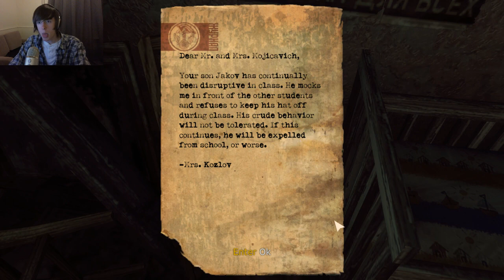Singularity Ep. 2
Like & Fav??

Volg me op twitter @TehKinker

ja, het is Teh.. niet The